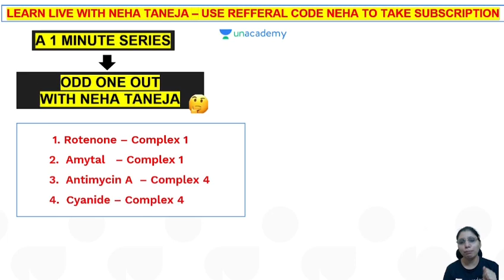Odd one out with Neha Taneja | CSIR-NET 2021#shorts#unacademylivecsir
This session with Neha Taneja will be on Odd one out.
Check out awesome batches by top educators to prepare for your exam For more interesting FREE content, head over to Unacademy Special Classes Let’s help you

crack the exam you are preparing for by subscribing to Unacademy Also, Use Code- 'NehaTLive' to Unlock FREE Special Classes on our platform & also Get 10% off on your Subscription today.

You can enroll to Unacademy Subscription and get the following benefits: 1. Learn from your favorite teacher 2. Dedicated DOUBT sessions 3. One Subscription, Unlimited Access to Live Online Classes and Videos 4. Real-time interaction with best-in-class teachers 5. You can ask doubts in live online classes 6. Limited students in each Class 7. Download the videos & watch them offline

Join our Exclusive Telegram Channel for 'Unacademy Live - CSIR UGC NET'

About the educator: Learn with Neha Taneja (CSIR UGC NET Qualified (AIR 32), Qualified REET exam, Mentored 500+ Qualified students for CSIR NET Exam, 4+ years of teaching experience). This course includes Revision & practice on important topics from different topics of very important modules,. All sessions will cover important topics questions with proper answers, explanation & diagrams. These Sessions will be highly beneficial for all the Life Sciences aspirants preparing for upcoming various competitive exams like CSIR-UGC NET, BARC, DBT, ICMR, TIFR & various M.Sc. & PhD. entrance exams. Feel free to spread the word – share the videos with your friends and classmates. CSIRNET CSIRNET CSIRNETLifeSciences UnacademyLive Letscrackit JRF 2021#CSIRNET 2021#NET"